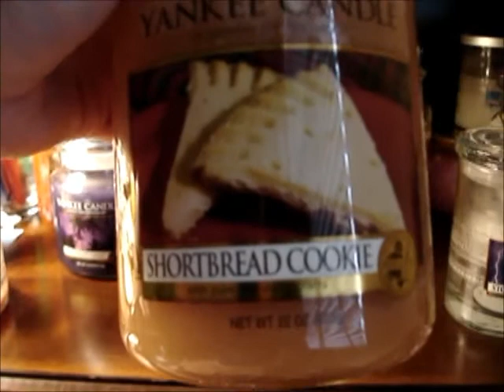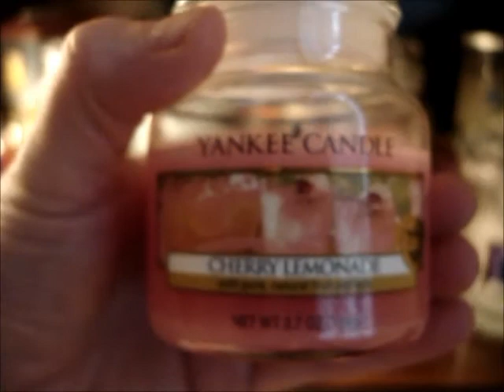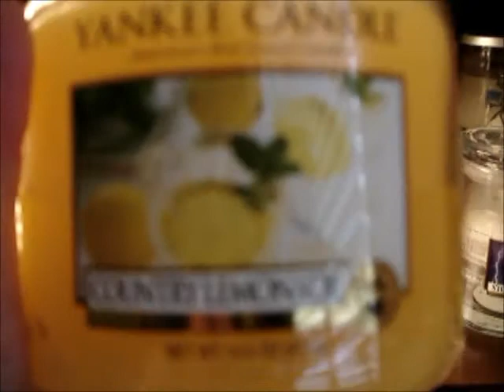Yankee Candle SAS information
I am really excited about the SAS.  I hope it will be as awesome as last year. :)
twitter and pinterest: waxluvswicks